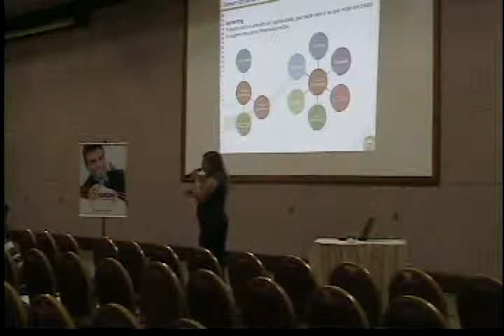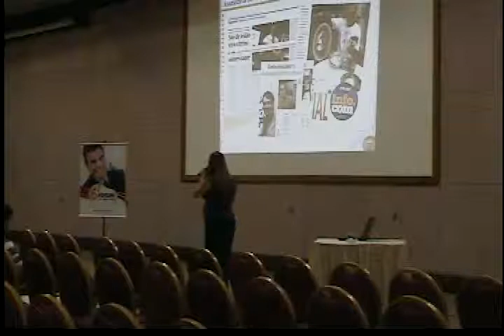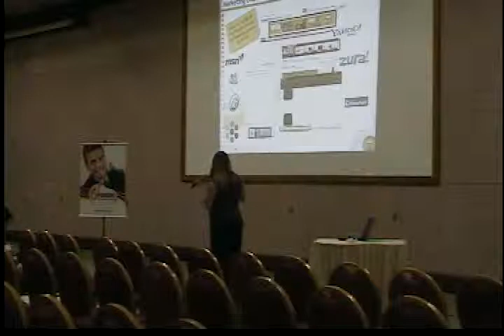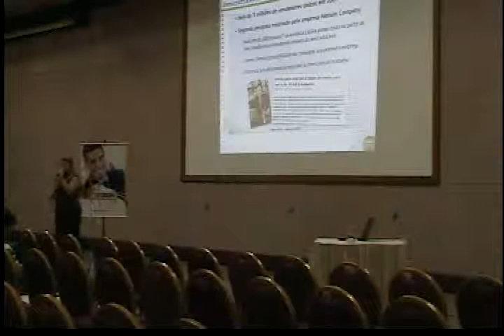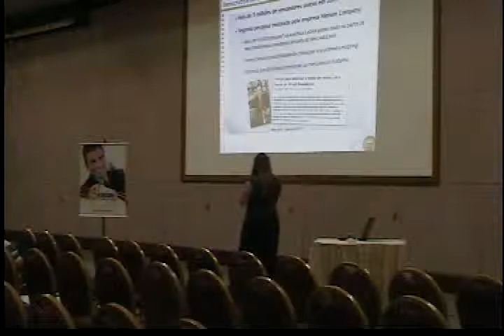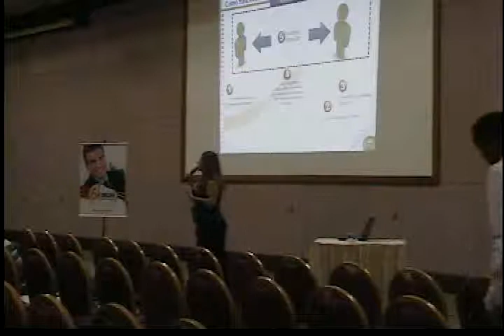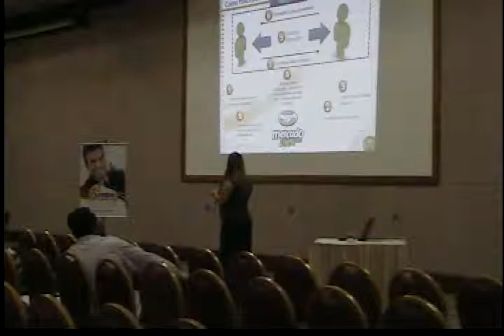Palestra Mercado Livre Fórum BA - Parte 1